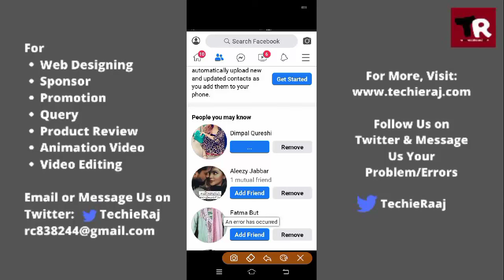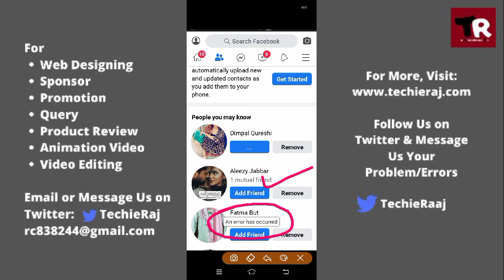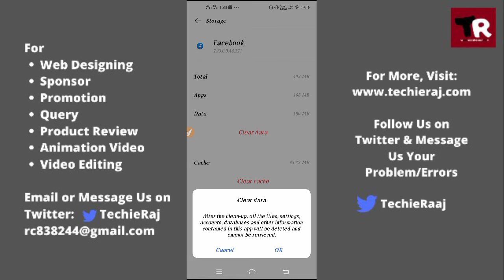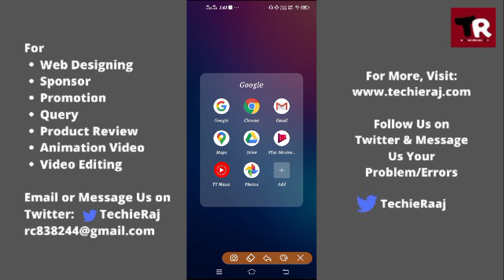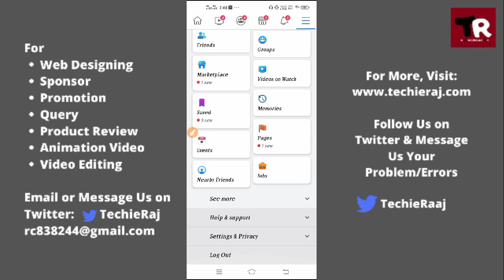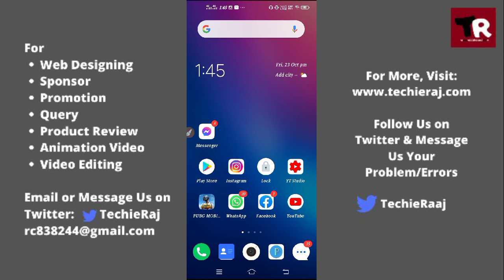Facebook An Error Occurred While Sending Friend Request Problem Solved